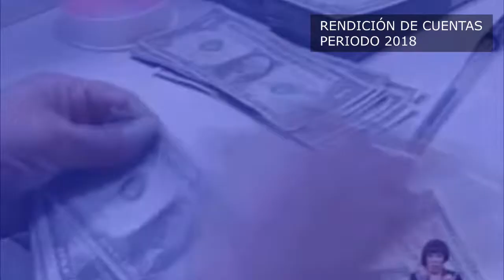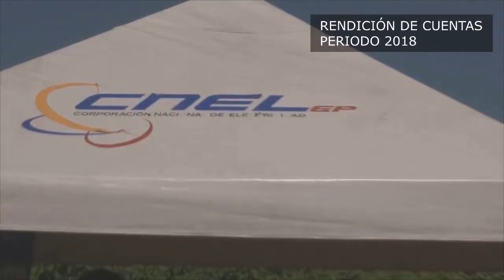PRIMERA PARTE - RENDICIÓN DE CUENTAS PERIODO 2018